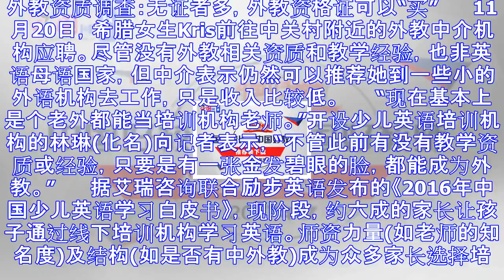大多数外教无资质 有人"改国籍"变英国教育专家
外教资质调查：无证者多，外教资格证可以“买” 　　11月20日，希腊女生Kris前往中关村附近的外教中介机构应聘。尽管没有外教相关资质和教学经验，也非英语母语国家，但中介表示仍然可以推荐她到一些小的外...